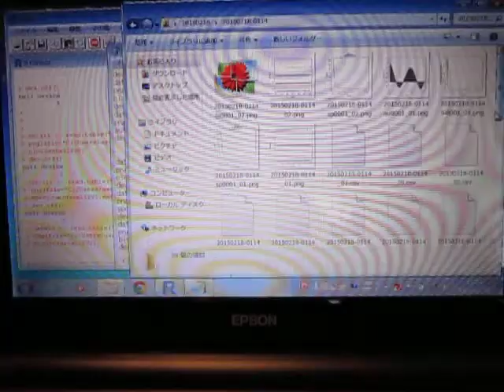超音波実験 Ultrasonic experiment ‹超音波システム研究所 ultrasonic-labo›